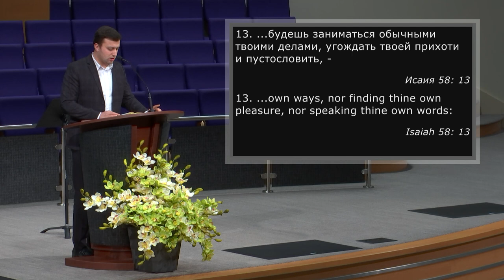Наскільки я люблю Бога | Nazar Tishchenko